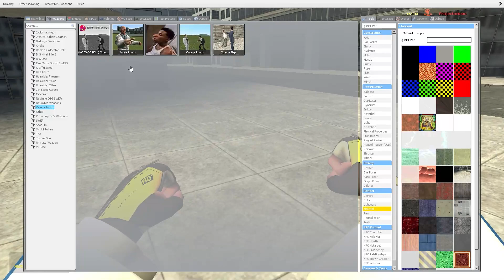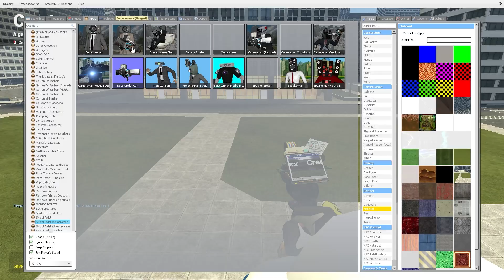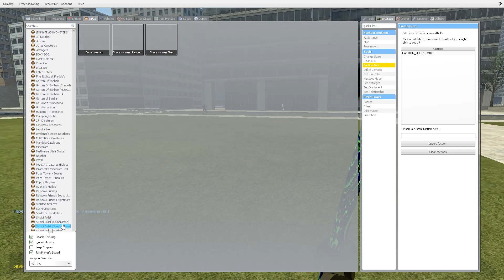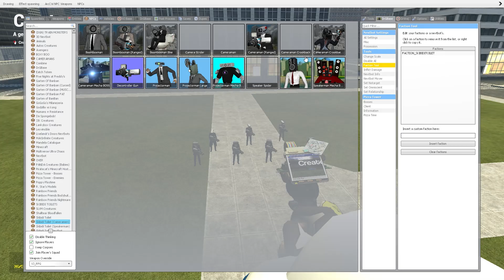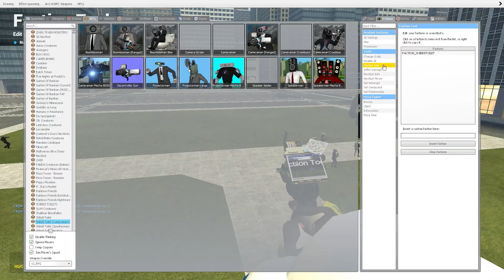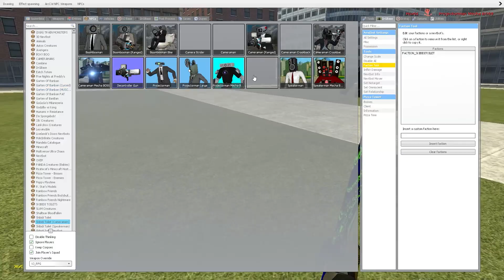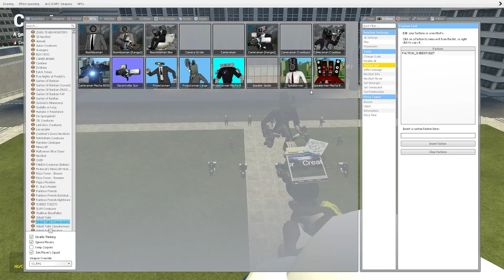NEW GUN CAMERA MAN VS ALL SKIBIDI TOILET BOSSES! (Garry's mod)